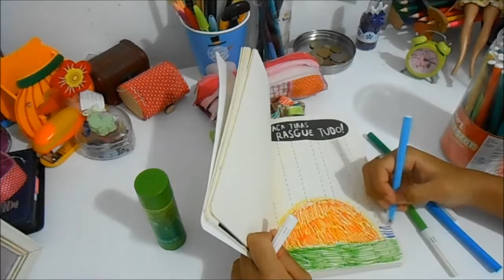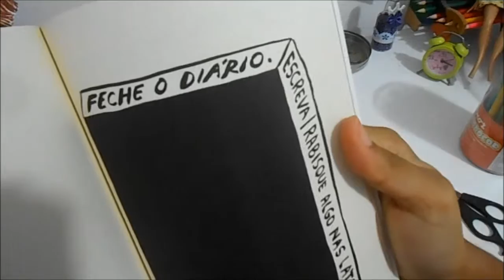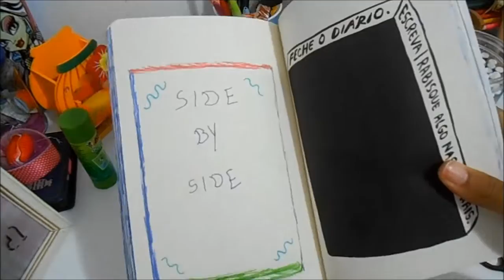Destrua Este Diário - Ep.2